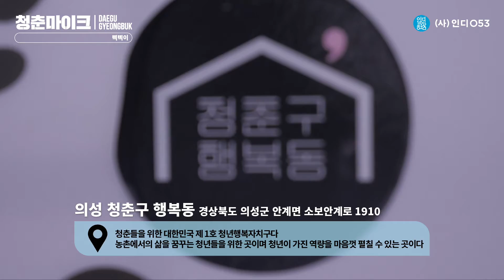삑삑이 - 삑삑이의 코믹마임 쇼(마임) | 문화가 있는 날 청춘마이크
- 팀명: 삑삑이
- 팀원: 정호재(배우)
- 팀소개: 거리의 행복한 광대 삑삑이. 사람들에게 행복을 나눠주기 위해 전 세계를 삑삑대며 여행한다
- 공연명: 삑삑이의 코믹마임 쇼
- 공연 소개: 코미디 기반의 마임, 마술, 서커스, 저글링, 전통놀이, 요술풍선 등 다양한 콘텐츠들을 관객과 함께 꾸며나가는 신나는 마임공연  [삑삑이의 조금 행복한 선물]

[청춘마이크는?]

열정과 재능이 넘치는 대한민국 젊은 예술가들에게 ‘문화가 있는 날’ 무대에 설 기회를 마련하여 청년들의 꿈을 키우고 전문성을 가진 예술가로 성장할 수 있도록 지원하는 사업입니다.

만 19세~34세 청년예술가를 대상으로 학력, 경력, 수상 이력에 관계없이 공모 · 선정하여 공연 경비 및 운영시스템을 지원합니다. 청년예술가는 전국 다양한 장소(길거리, 야외광장, 전통시장, 박물관 등)를 찾아 시민들에게 수준 높은 공연을 선사하며, 지역문화진흥원은 권역별주관처와 전문 운영기획사를 통해 청년예술가의 활동을 체계적으로 관리, 운영합니다.

주최: 문화체육관광부: 지역문화진흥원